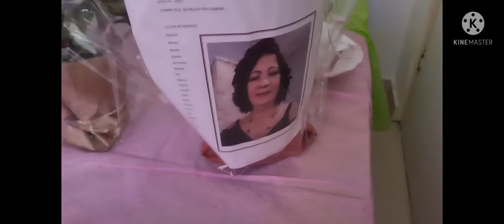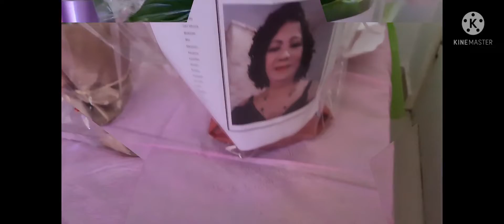kiryatgatGirls Ate Dalia's Surprise Birthday//madiel ofw israel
happy happy birthday ate dalia alam namin na napasaya ka namin sa munting regalo namin saiyo..nawa'y pagpalain ka ng panginoon may you have more birthday's to come god bless u..special mention sa mga ngpakahirap nagluto mag ayos ng plano ng birthday party ni ate dalia godbless sa inyong lahat we love u all